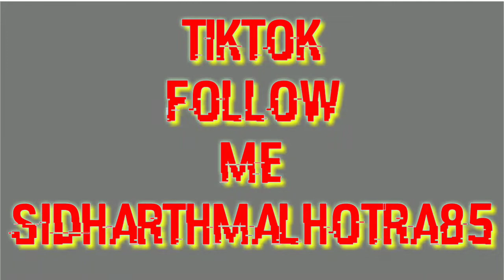Best Romantic musically video || romantic whatsapp status videos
Manish.D Presented :) 30 sec WhatsApp Status video for love of girl

TikTok Follow me @sidharthmalhotra85on

TikTok profile link :- This TikTok app is soooooo fun!

▶Status :- Best Romantic musically video || romantic video || romantic whatsapp status videos

Please Support My Brother&apos;s

●Status Video Romantic WhatsApp Status, Cute WhatsApp Status Videos, Love WhatsApp Videos, Heartbroken WhatsApp Video Status, Heart Touching WhatsApp Status, Emotional WhatsApp Status,Sad shayari.

30 second whatsapp status
whatsapp video
whatsapp status
whatsapp 30 second status
30 sec status video
status video
30 second
30 second video
video 30 second sad status video
emotional whatsapp staus video hindi whatsapp status whatsapp
status hindi whatsapp
30 second love video
30 second sad video
30 second love video
Whatsapp status video
30s cute love whatsapp status
story video 30 second whatsapp
30 second story video
30 sec video story

All Right to above Music Label &amp; No Copyrights Infringement intended.